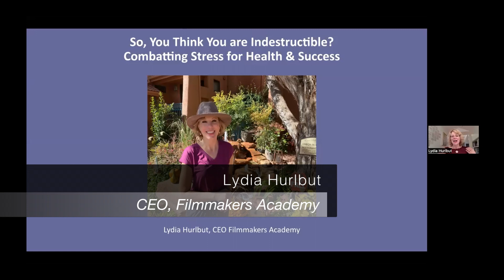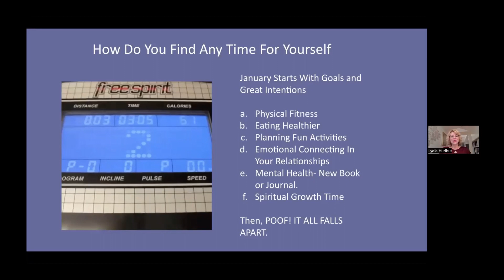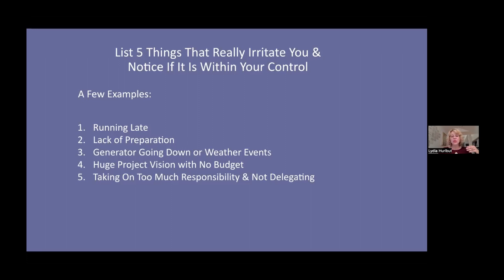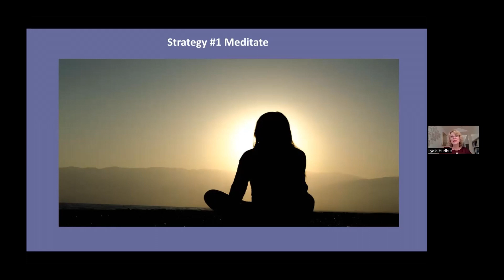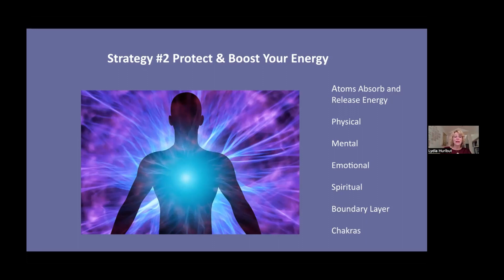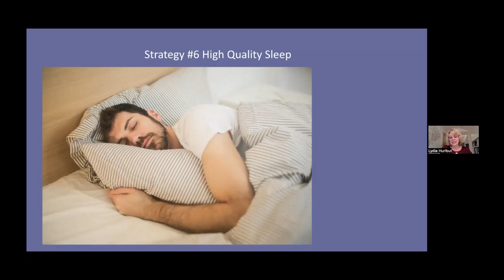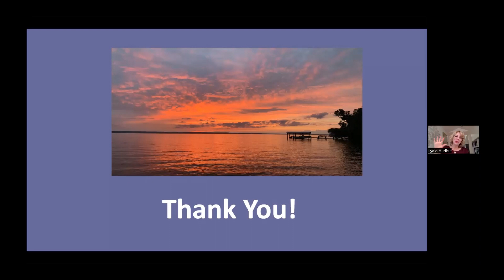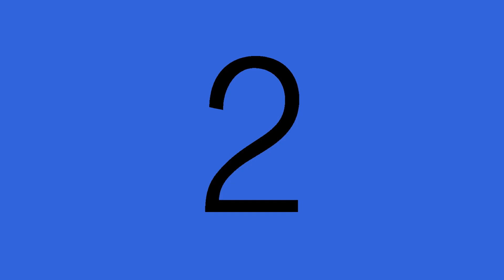Think You're Indestructible? | LAPPG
In this video LAPPG welcomes Lydia Hurlbut, CEO of Filmmakers Academy, who shares strategies to combat stress. Having been married to renowned Cinematographer Shane Hurlbut, for 35 years, Lydia has had a front row seat to filmmakers and stress. With her deep knowledge and enthusiasm, Lydia shares information about the stress responses and the impact of stress on the brain. Lydia challenges viewers with an easy exercise listing 5 things that are irritating you and whether or not they are in your control. She then talks about the importance of daily rituals which create success, and about "habit stacking" as a way to bring new habits into your routine. Lydia shares a wonderful quote from Buddha with the group: “What you think, you become. What you feel, you attract. What you imagine, you create.”

Lydia shares 6 methods for challenging stress. This includes a bit of deep breathing practice. Lydia's wellness course will be coming online to the Filmmakers Academy this Summer.  An LAPPG member asks a question about working from home and then Lydia shares the contents in her own “personal wellness kit” which she brings along with her wherever she goes. We hope this video inspires you to challenge stress head-on and move forward into a successful and healthy 2023!